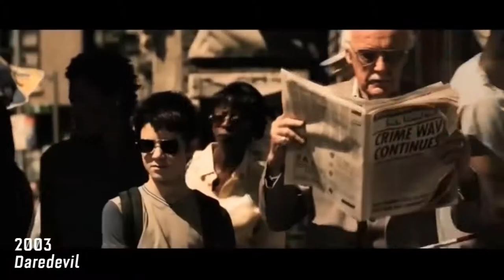Every Fox and Marvel Studios Stan Lee Cameo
In Memory of Stan Lee, I decided to put together all of his Marvel and Fox movie cameos. I did this during Thanksgiving weekend so it's a little late getting to you but here it is!